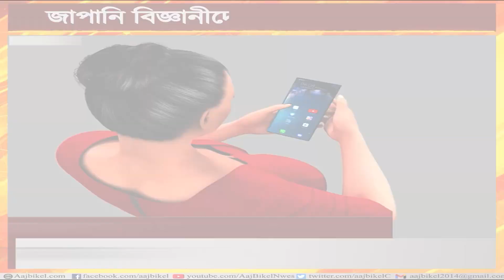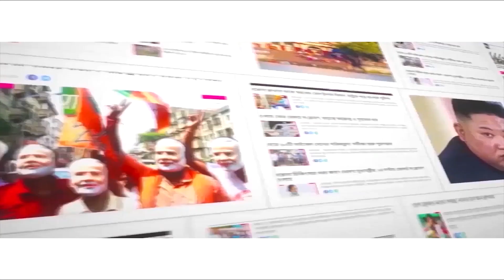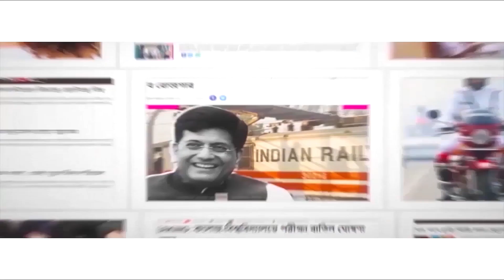আসছে 5G-র চেয়েও লক্ষ গুণ দ্রুত গতির ইন্টারনেট! Japan researchers set new internet speed record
The Japanese researchers from the Network Research Institute at the National Institute of Information and Communications Technology (NICT) reports world’s first demonstration of more than 1 petabit per second in a multi-core fibre (MCF) which has a standard diameter of 0.125 mm. These fibres are compatible with the present cable technologies and do not require complex signal processing. This means conventional transceiver hardware can be used. This is a major step towards the communication systems which support the evolution of Beyond 5G information services.